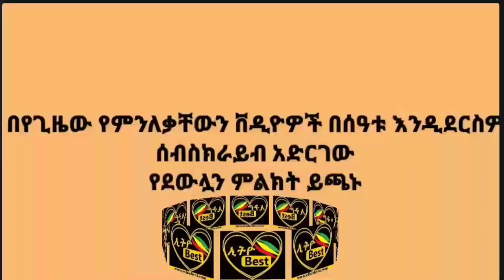Ethiopia# ኅዳር 10/2013 ዓ-ም ዕለታዊ ዜና , Ethiobest Daily news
Ethiopia# ኅዳር 10/2013 ዓ-ም ዕለታዊ ዜና , Ethiobest Daily news, Abiy Ahmed , Dr Tewodros Adhanom, TPLF,